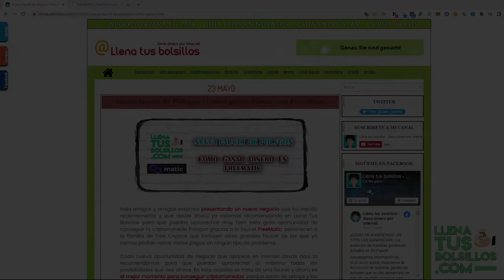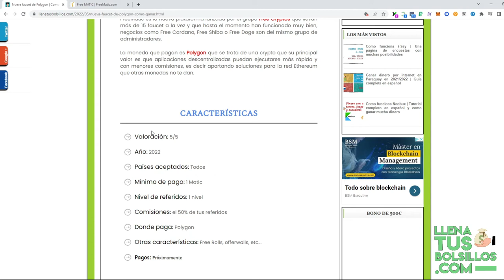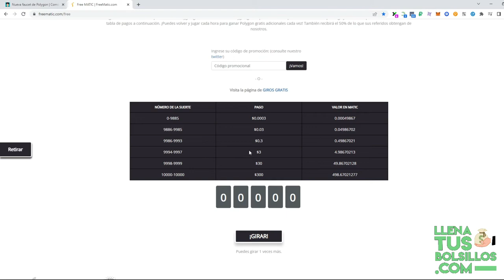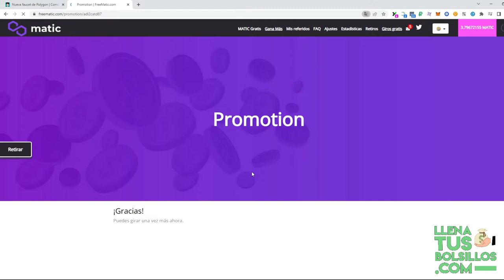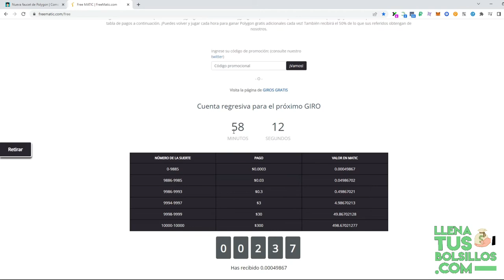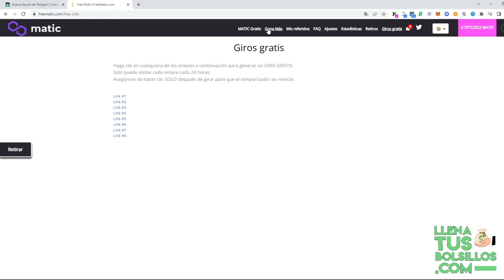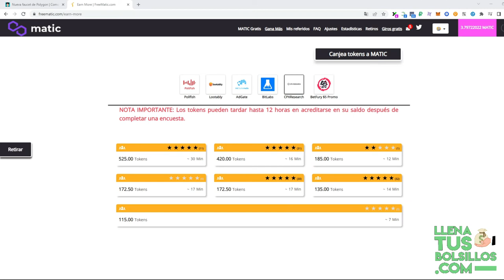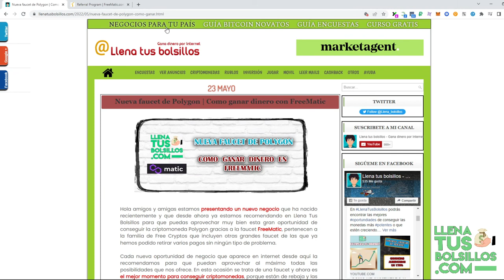La nueva faucet de Polygon | FreeMatic es lo que estabas buscando - ¿Te la vas a perder?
🔴  NUEVO VÍDEO   🔴

Presentamos FreeMatic una faucet donde podremos conseguir la criptomoneda Polygon y que acaba de nacer lo que nos da una gran oportunidad de ser uno de los primeros.

Desde LlenaTusBolsillos siempre estamos estudiamos nuevos negocios online para recomendaros los mejores lugares para conseguir ingresos desde casa.

● Llenatusbolsillos.com